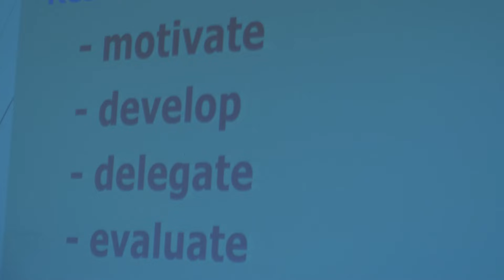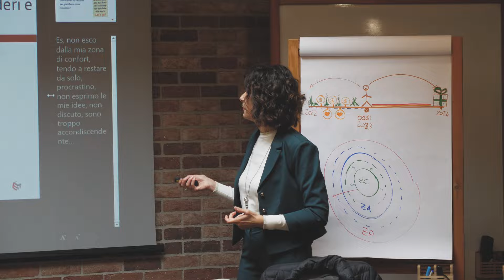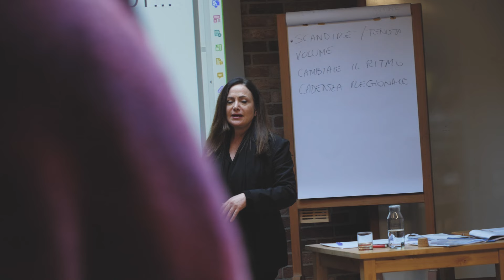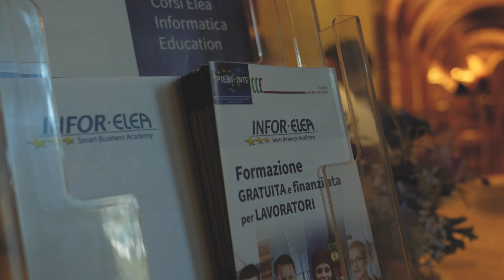Intervista agli allievi dell'Intensive Master in Business Management 2023 | INFOR ELEA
Gli allievi del Intensive Master in Business Management raccontano la loro esperienza e gli sbocchi professionali a cui hanno potuto accedere dopo la formazione.

00:09 Perché ho scelto questo Master
2:45 Che cosa ho imparato durante questi 6 mesi
3:27 I Docenti
5:30 Il tirocinio post-master

Scopri tutti i dettagli del Master in Business Management